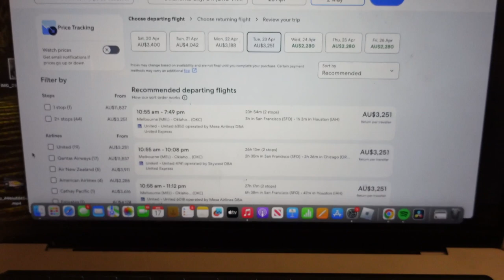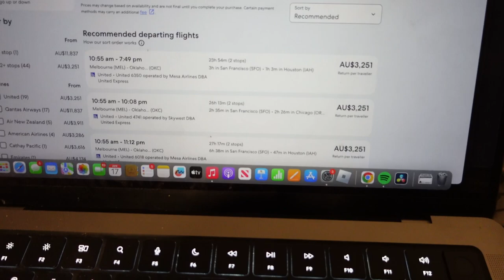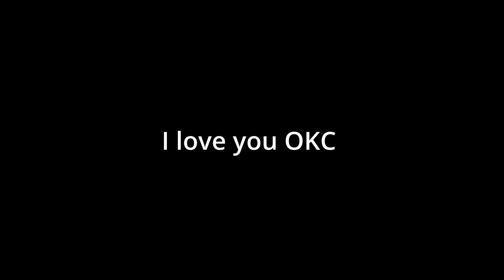The Oklahoma City Thunder Saved My Life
I love you okc so much, you are the reason i'm still here. No idea why or how i have so much love for the okc thunder